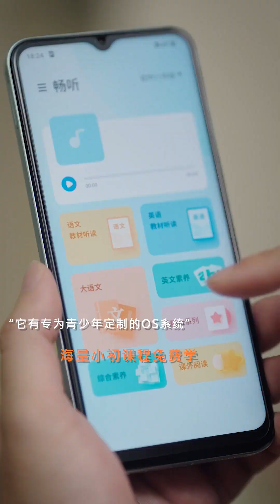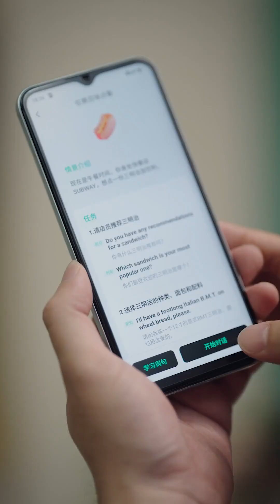吵架归吵架，但并不影响我爱你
旗鱼跃动MCN ● 我们制作的短剧完全符合平台的使用政策，绝对没有任何不良内容。